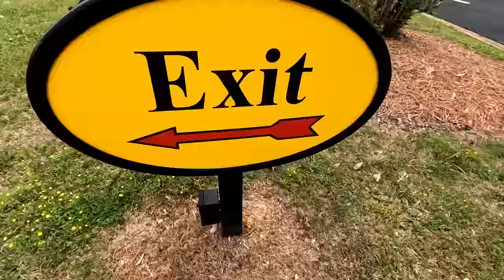Bojangles New Bo’s Bird Dog Review | Limited Time Offer | Joe is Hungry 🐓🌭🥒♨️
Bojangles New Bo’s Bird Dog Review

Bo’s Bird Dog
 A Bo’s Chicken Supreme Tender
 Toasted potato bun
 Two thick cut dill pickles
 Carolina Gold BBQ sauce (honey mustard-based)

Bo’s Bird Dog X2 $5.00

Bo’s Bird Dog (Combo) $7.99

Nutitional Information (none)

Bird Dog #1 104.5 F 40.3 C
Bird Dog #2 114.6 F 45.9 C
Bird Dog #3 118.0 F 47.8 C

Normal range 40¢ to 90¢ Per Fast Food Ounce

True Price Per Ounce 60¢

Time from order to food in hand Min/Sec 05:22

Temperature Requirements 140.0 F  60.0 C or Above

Episode 0423

Soundtrack
When I Get There - Love Beans

If you want a birthday shout out your Submission needs to go to the channel email. First name and last initials date of Birth. I only take Birthday shout outs. I post them in a video once a week and am always backlogged. No screen names, Birthdays Over 30 days past or greater than 30 days in the future will not be considered. One person per Request per Household. All other non-birthday shouts will be considered but rarely done. I do not shout out Pets. Multiple requests will be rejected.
Happy Birthday

Joe is Hungry Email (Birthday requests and direct communication)

Fan Mail
Joe is Hungry

9-10 = Food Nirvana (almost never)
8-9  = Food To Travel greater than 30 Miles
7-8  = Decent Fast Food Local Only
6-7  = Above Average Drive through Food
5-6  = Middle of the Road Fast Food
0-5  = Free Fall to Food Hell

Bret H 4/16
Daniel R 4/17
Sam M 4/18
Zhiera Z 4/20
Andrea F 4/21
Joe M 4/21
April K 4/23
Gavin M 4/24
Wilson T 4/26
Nick J 4/27
Kaiden T 4/28
Nikki P 4/29
Reice H 4/29
Gabe S 5/1
Jade L 5/07
Chrissy S 5/7